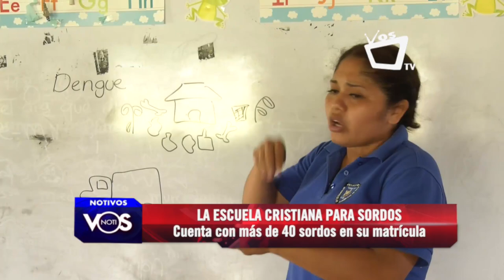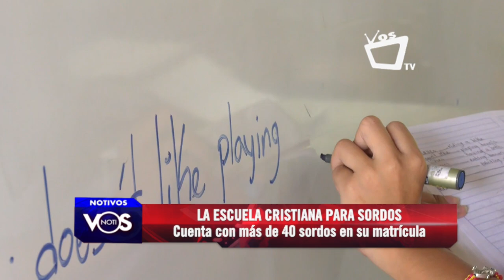Promueven educación inclusiva para sordos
La escuela cristiana para sordos cuenta con más de 40 sordos en su matrícula.